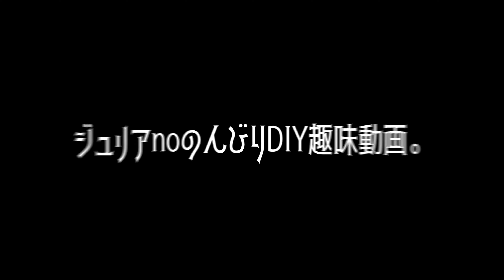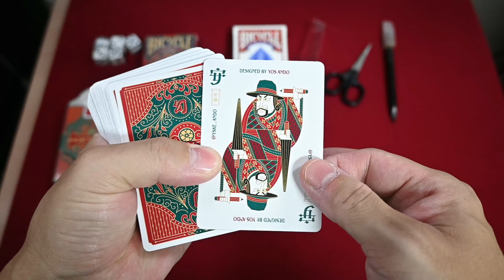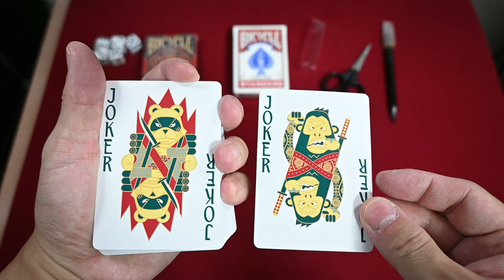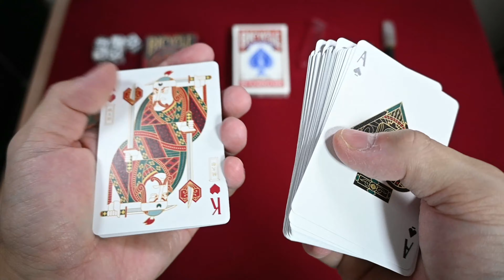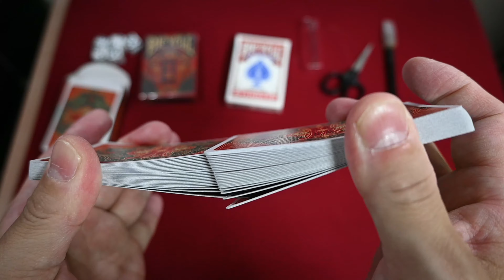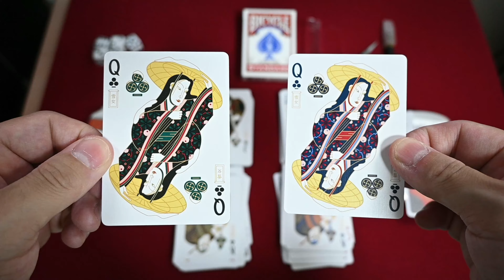カード開封動画vol 350バイスクル幻想GREEN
Card Experimentから発売の日本のおとぎ話の主人公デザインのバイスクルです(*'ω'*)

A・絵札・ジョーカーに日本の昔話で有名な登場人物たちが描かれています('ω')ノ

デザインは「Yosuke Ando」で自画像のキャラカードがおまけでついていました

絵のテイストは浮世絵みたいな感じで荘厳な感じです(´・ω・)

グリーンとブルーで絵の服のカラーリングが違っていて格ゲーの色違いキャラみたいな感じですね('ω')ノ

Bicycle Genso Green Playing Cards by Card Experiment (オフレコ)

動画内BGM

曲(Music)：転生-Tensei-
楽曲提供(Download)：音楽素材屋 煉獄庭園